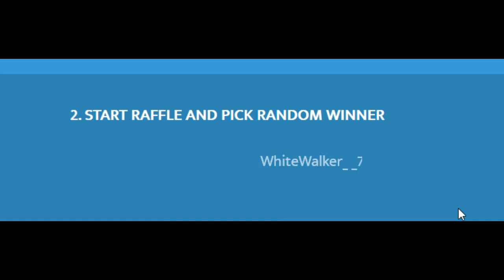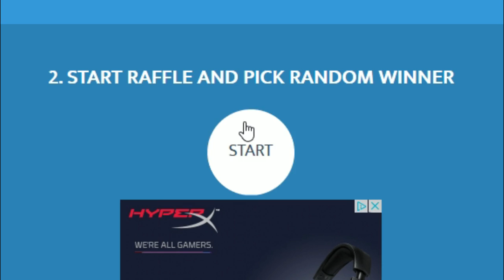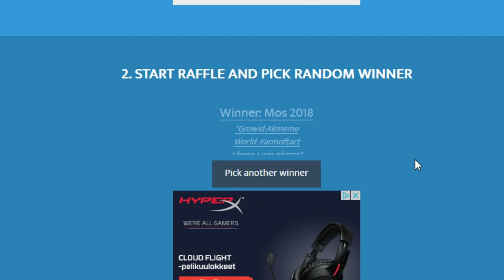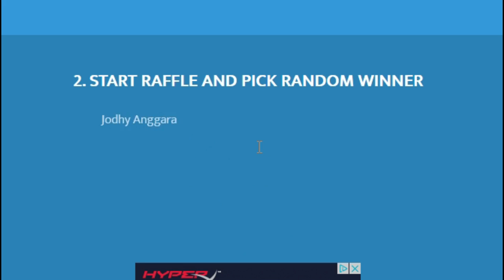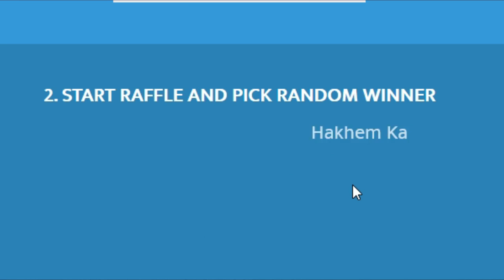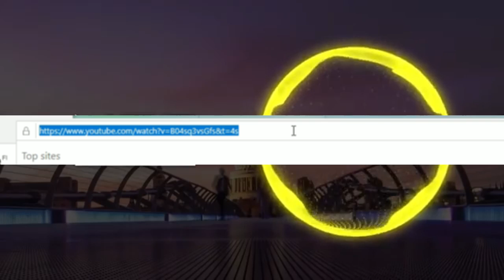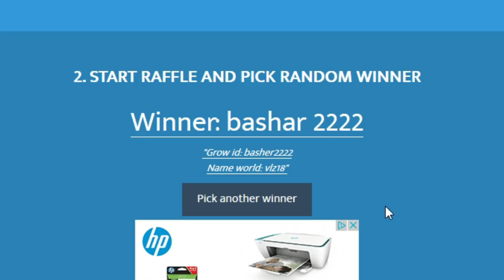30 DL Giveaway WINNERS + NEW Art Contest ! | Growtopia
In this video im giving away 30dls !
Also new art contest !
Make art of me and post it on your instagram and tag me !
Winner gets 3dls. Good luck !